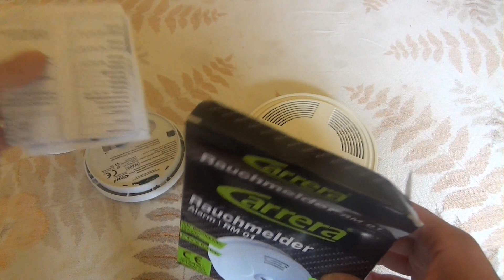Functional testing Smoke detector ,Rauchmelder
Functional testing  Smoke detector ,Rauchmelder Carrera RM1, DICON 440i